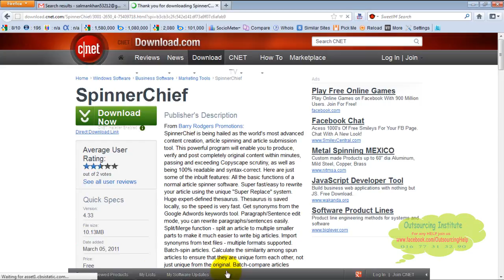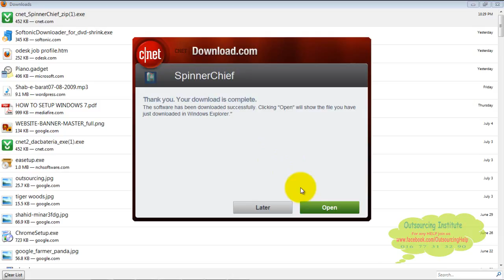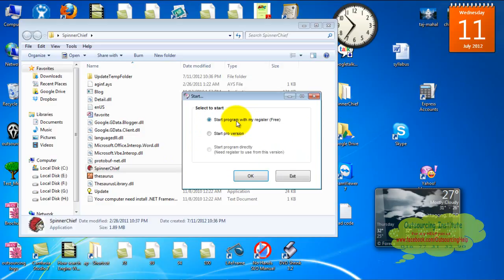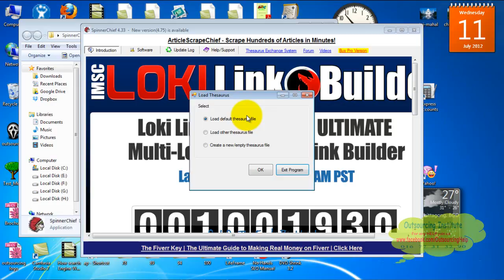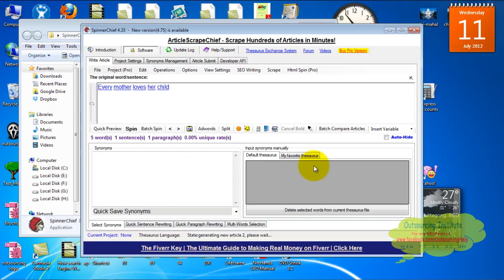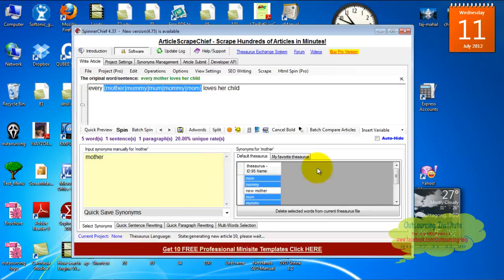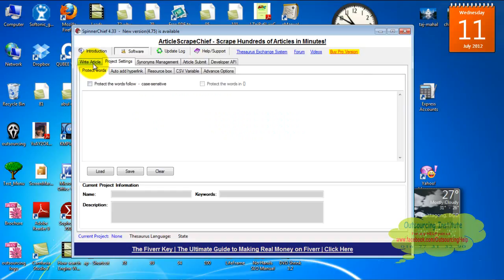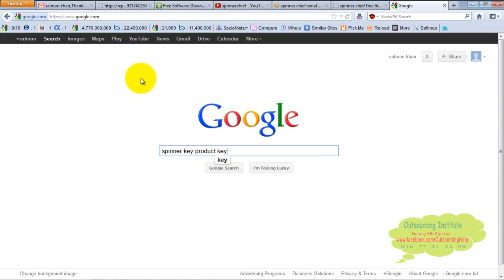Spinner Chief Bangla Tutorial || SEO Lesson- 8